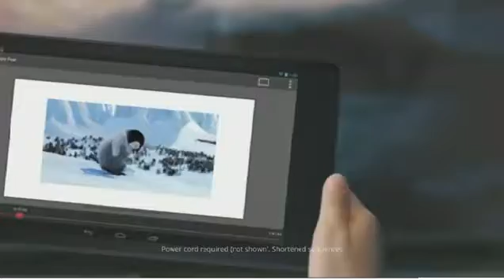Google unveiled new video gadget Chromecast Copy